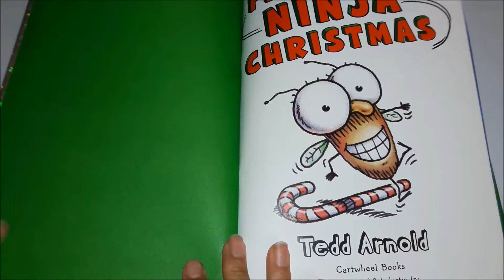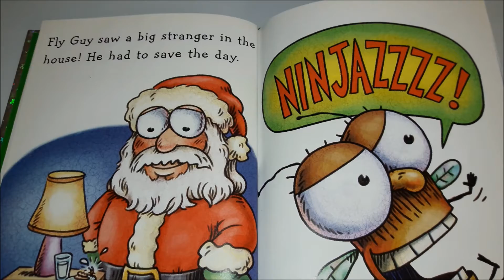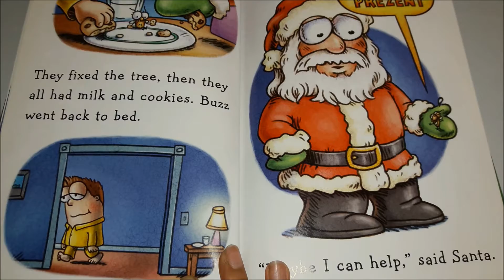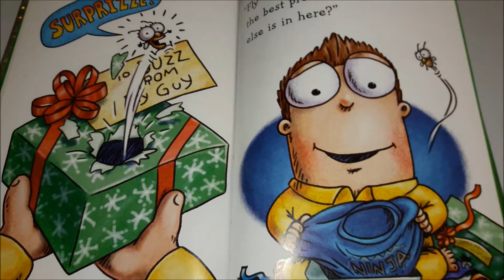📚 FLY GUY'S 🪰 NINJA CHRISTMAS Story Book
(2016) By Ted Arnold
Cartwheel Books